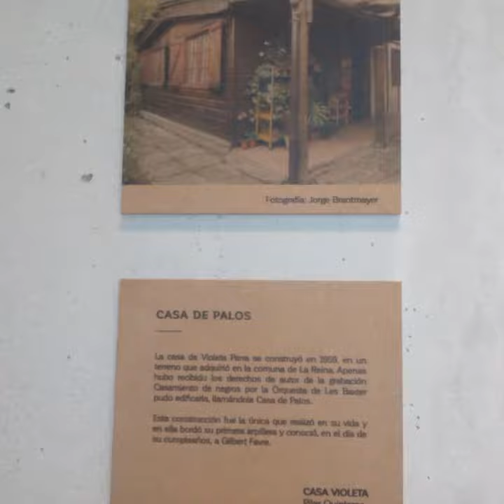Altar de Muertos. Museo Violeta Parra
Se inauguró en honor a Violeta Parra y a su hijo Ángel Parra.  El Altar fue organizado en conjunto con la Embajada de México.